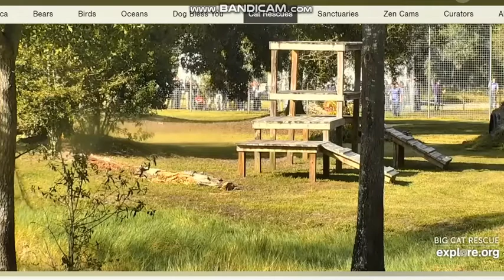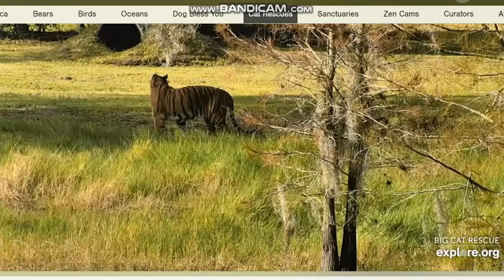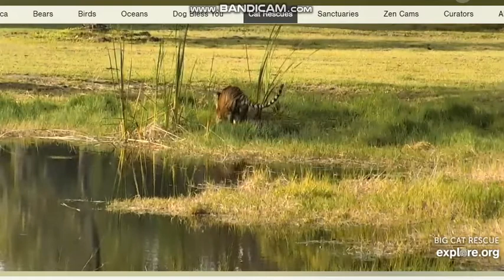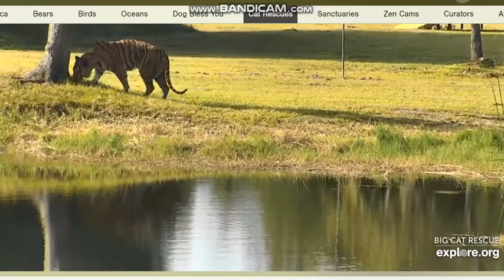Simba tiger first day home at BCR 11 25 2019